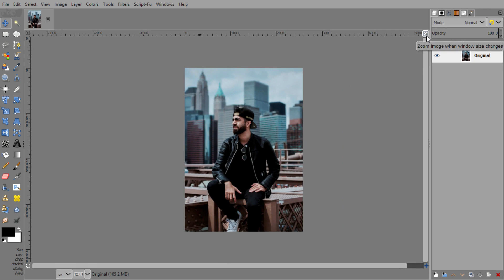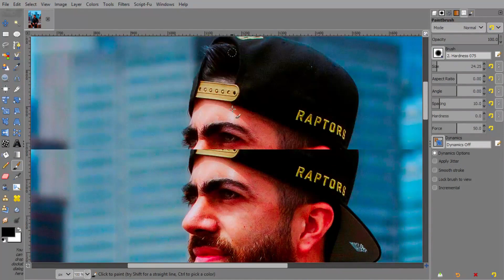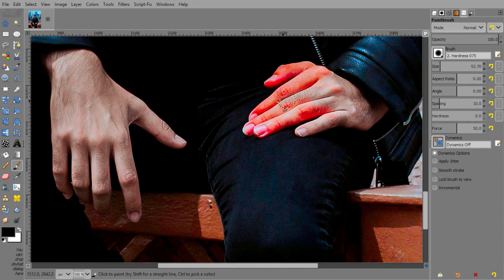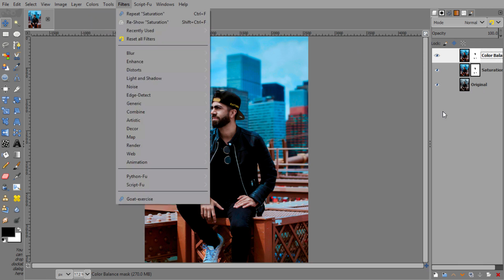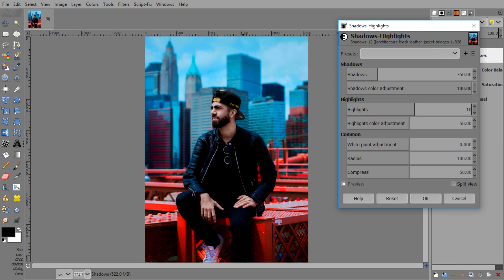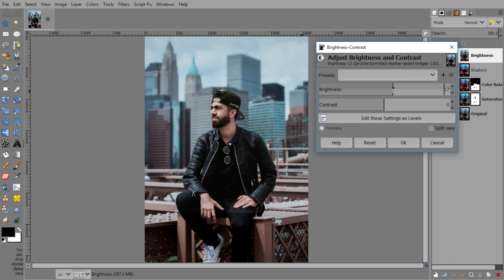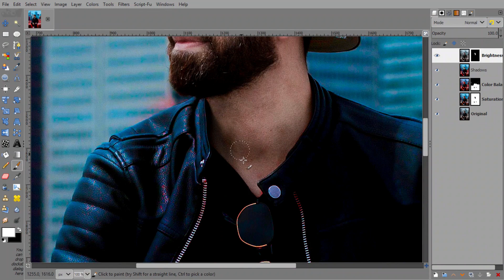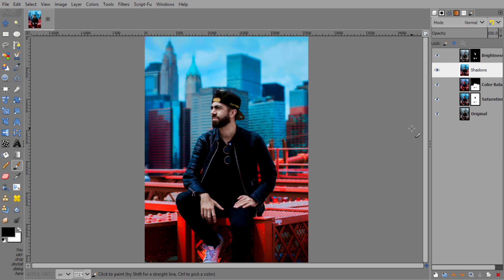Basic Photo Editing in Gimp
Hi Friends .

In This Video We Are Going To Edit A Photo Using Gimp 2.10.2.